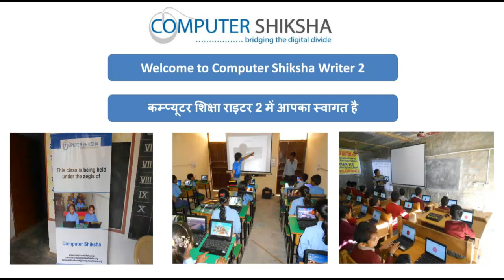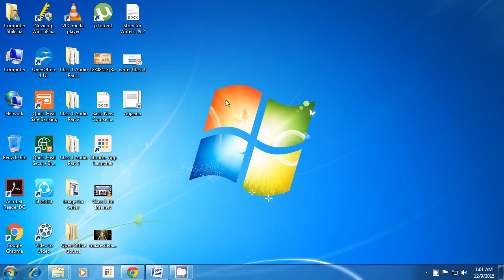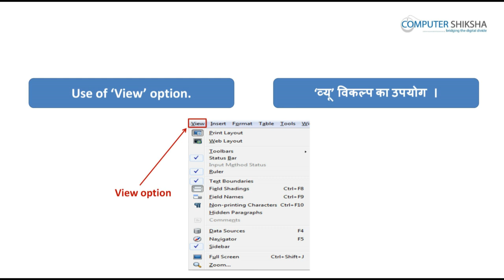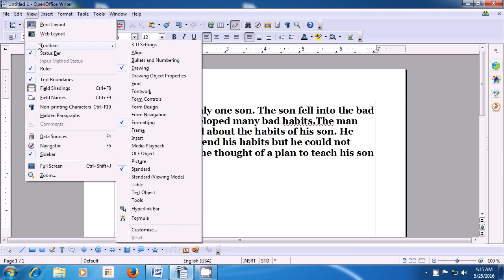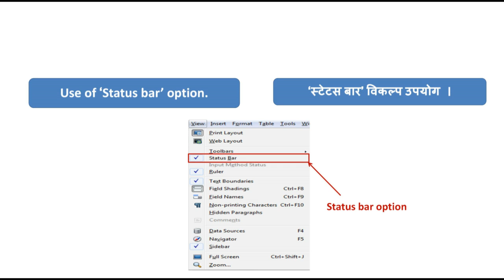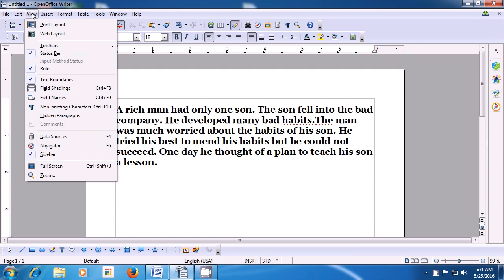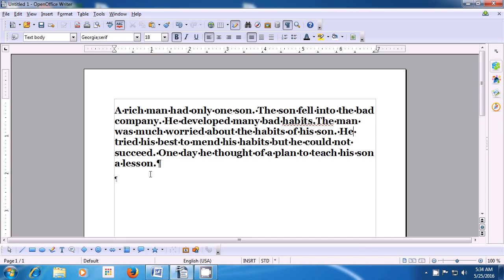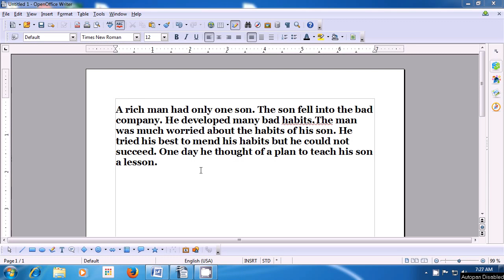क्लास 1 - ओपन ऑफ़िस - राइटर २ (Open Office - Writer 2) कम्प्यूटर का उपयोग सीखें हिंदी में।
What is difference between page layout and web layout?
पेज लेआउट और वेब लेआउट में क्या अंतर होता है?

What is status bar and why we use it ?
स्टैटुस बार क्या होती है और इसका उपयोग क्यों किया जाता है?

What is text boundaries?
टेक्स्ट बाउंड्रीज़ क्या होता है?

How to show and hide formatting  bar?
कैसे फ़ॉर्मैटिंग बार को दिखाया और छुपाया जाता है?

रूलर क्या होता है?

What is non-printing characters?
नान-प्रिंटिंग वर्ण क्या होते हें?

How to zoom in and zoom out on the page?
पेज में ज़ूम इन और ज़ूम आउट कैसे किया जाता है?